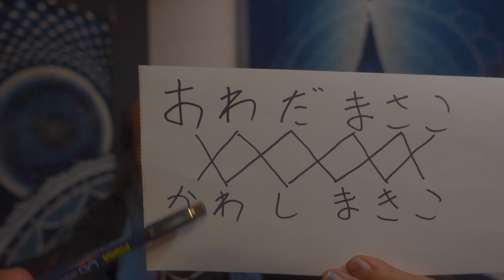1988年アメリカインディアン 母なる大地への祈り ビックラン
自分とはなんだろう？
アセンション　次元上昇とはどう言うこと？
次元の変わり目　覚醒　どう生きたら良いんだろうか？
目に見えたり　観えなかったり
摩訶不思議なこの世界
無限の宇宙
情報を共有し
５次元への道のりを　共に楽しみませんか？
〜５次元への旅〜

ネサラ/ゲサラ　GCR/RV その他
最新情報はTwitterに拾ってあります
▼Twitterはこちら

ブログ
「楽しいアセンション・次元上昇　～５次元への旅～」